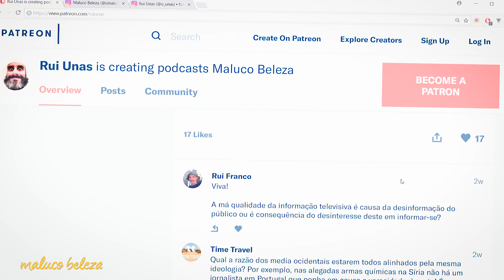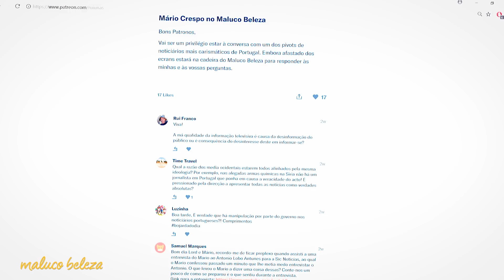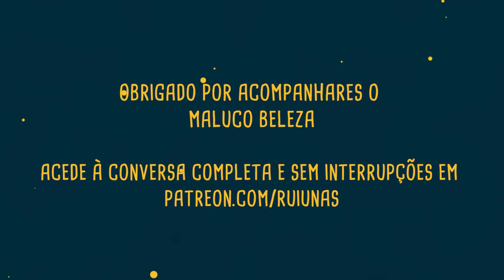Maluco Beleza - Mário Crespo (4/5) "Por favor, não nos dêem a TV que queremos"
Jornalismo em EUA, informação na tv, jornal das 9, pundits...

▬▬▬▬▬▬▬▬▬▬▬▬▬▬▬▬▬▬▬▬▬▬▬▬▬▬▬▬ stand up comedy podcast comédia maluco